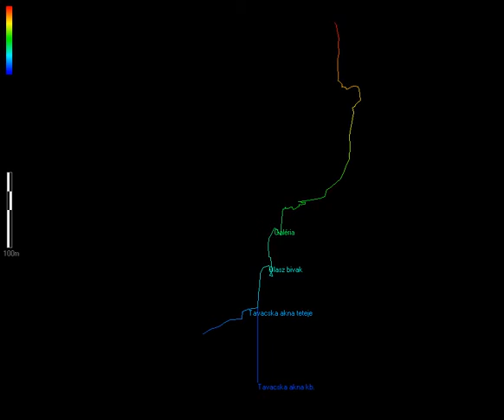Abisso Prez poligonvideó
2015 nyarán az Abisso Prez barlangban felmérésre kerültek az új részek. Ennek a felmérésnek a poligonvideója látható.